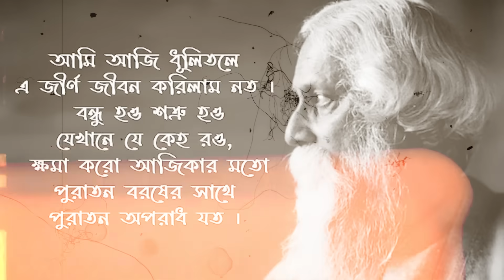Bengal vs Punjab Challenge 😍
In today's video I exchanged my life with Nilanjana Dhar. She transformed me into a Bengali girl and I gave her a punjabi makeover.